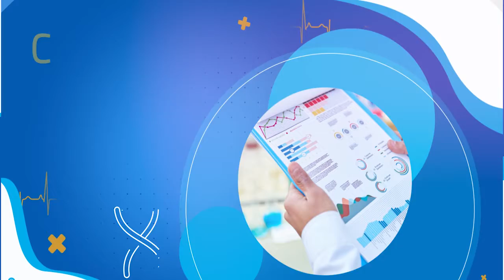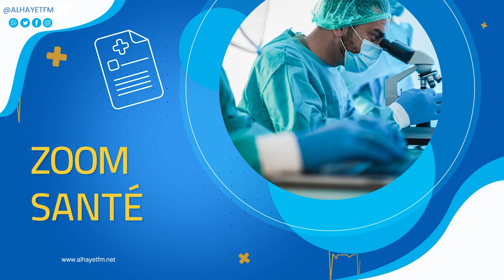Santé 5.0 27-04-2022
النظام الغذائي الصحي في شهر رمضان مشاكل_الهضم و كيفية الوقاية منها اسئلة يجاوبنا عليها الدكتور المختص في امراض_الجهاز_الهضمي رضوان_الصدفي في الو دكتور من 11 حتى 12 كلمونا على 70035120
مع رحيم صحتكم بالدنيا
🔵حفل صاخب في مستشفى الياسمينات ببن عروس؟؟
🔵محمد_العوينات الامين العام للاتحاد الوطني لمهنيي الصحة
🔵Les jeunes chirurgiens auront l’opportunité de présenter leurs travaux sous forme de communications orales, affichées et de vidéo-films avec des prix pour les meilleurs travaux.
🔵La soumission des résumés des posters se fait via ce lien
🔵Le dernier délai d'envoi des abstracts a été fixé au 01 Mai 2022
🔵Au plaisir de vous accueillir et de partager avec vous 2 journées riches sur les plans scientifique, culturel et social.
🔵Comité d’organisation du 19ème congrès de la STCL
البث المباشر🎙📻🎚